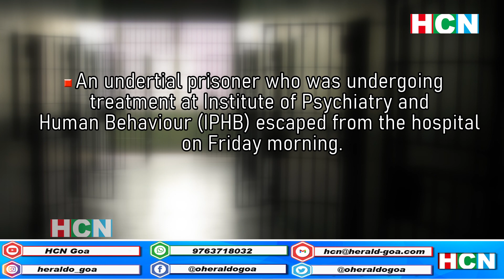Undertrial escapes from IPHB, Bambolim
Undertrial escaped, while undergoing treatment at the Institute of Psychiatry and human behavior in Bambolim on Friday morning. Shahabuddin Shaikh, 23 escaped at 5.30am and is so far untraceable.